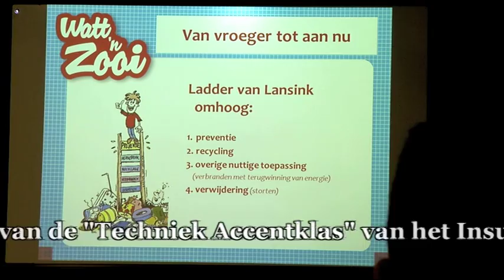Leerlingen Techniek Accentklas van het Insula College bezoeken HVC. (20 februari 2014).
Leerlingen van de "Techniek Accentklas" van het Insula College bezoeken de vuilverwerkingscentrale van HVC aan de Baanhoekweg.